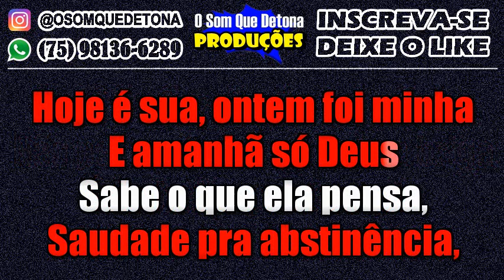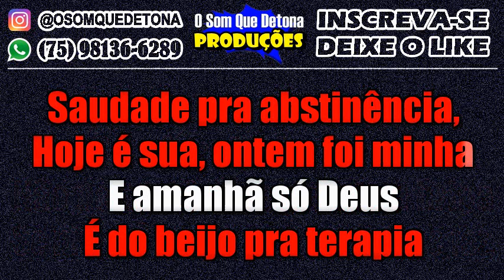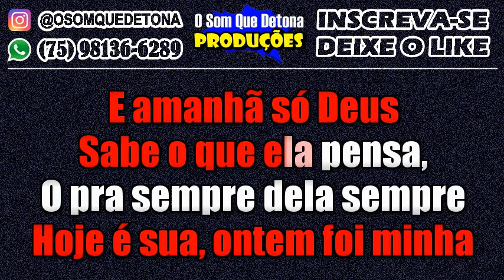KARAOKÊ DE ARROCHA - MULHER SEGURA (LUAN SANTANA)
PRODUÇÃO: O SOM QUE DETONA
TECLADO: YAMAHA PSR E443 - KIT SAMPLES KONTAKT THIAGO AQUINO